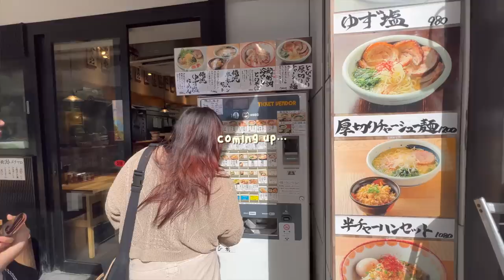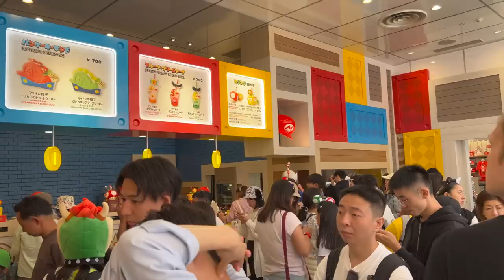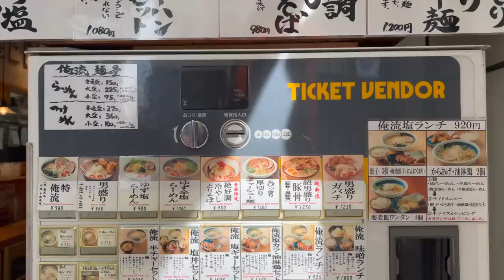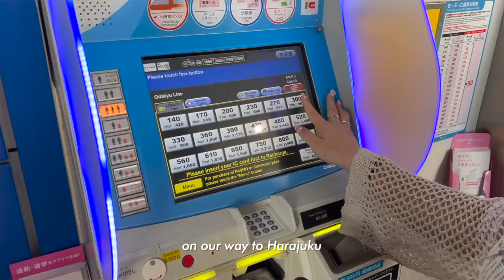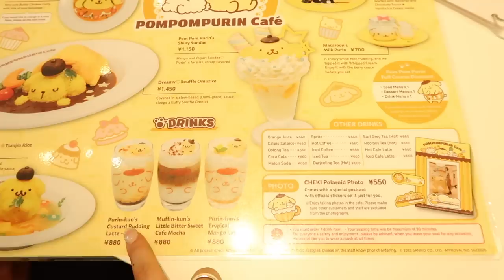tokyo vlog 🚏 universal studios japan, bullet train, shibuya crossing, what i eat, shopping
◡̈ socials

ˋ♡｡⋆faq
name: ella
age: 18
ethnicity: Chinese
cameras: Iphone 13 Pro Max, Canon G7x Mark ii, GoPro Hero 12 Black
video editing: Final Cut Pro